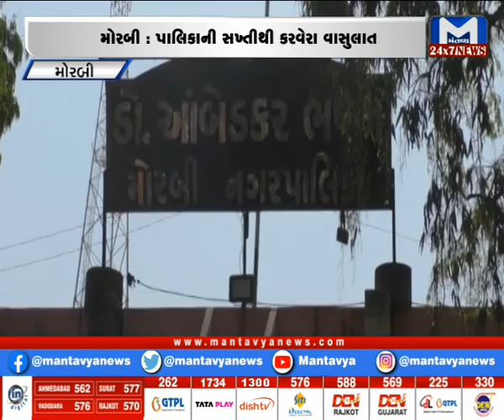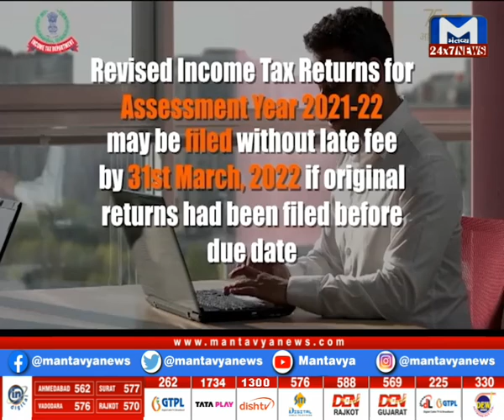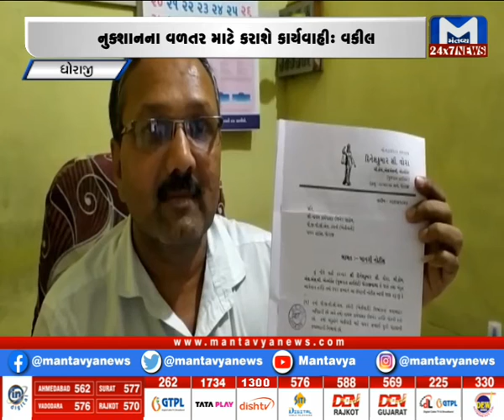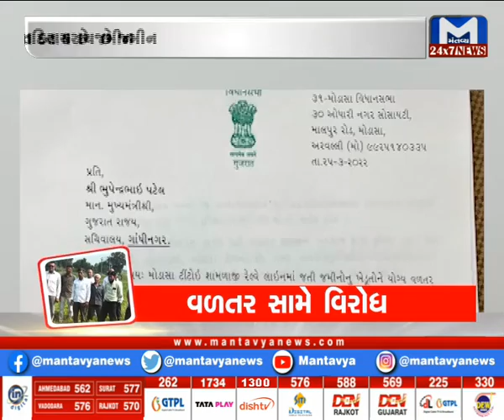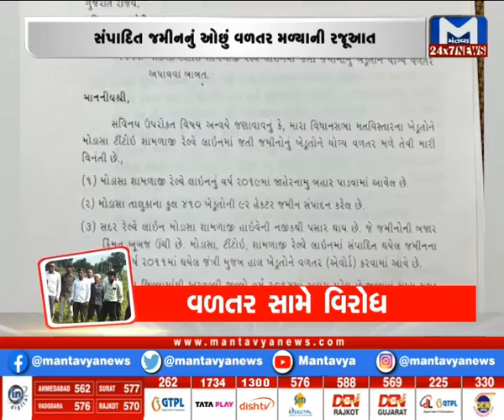Gujarat Roundup (30/03/2022) | MantavyaNews